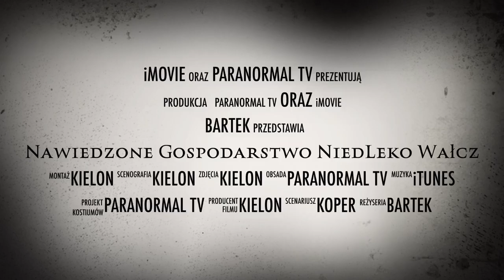OPUSZCZONE GOSPODARSTWO - DRUGIE PODEJŚCIE - Zwiastun👻